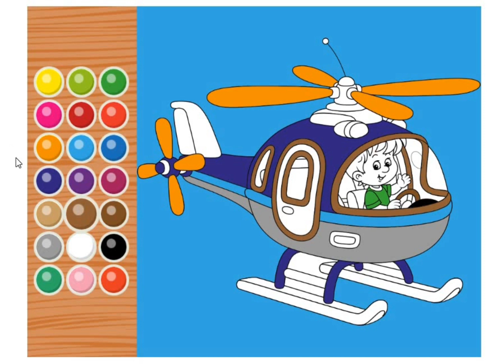Helicopter coloring picture funny plane helicopter aeroplane dirgantarazhoome